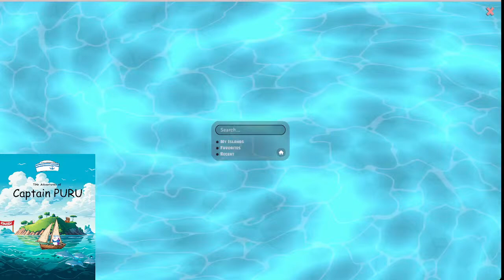Captain PURU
Streaming Nifty Island

Sylvain is the founder of PURU Suisse, a 100% natural personal care company based out of Zurich. Sylvain grew up on a macro-biotic organic diet in London before it was cool and moved to Zurich Switzerland with his family in 2015.